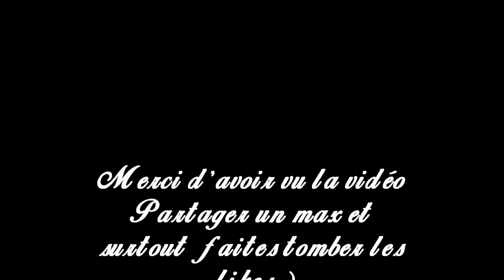HOW TO DRAW BIGFLO & OLI #3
Dessin des deux frères rappeur toulousains ! Big Flo & Oli !